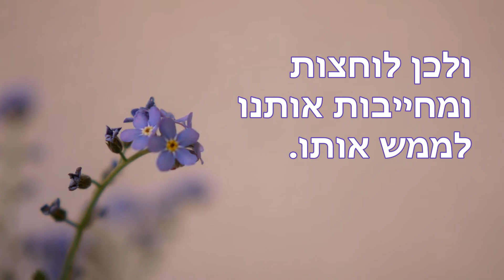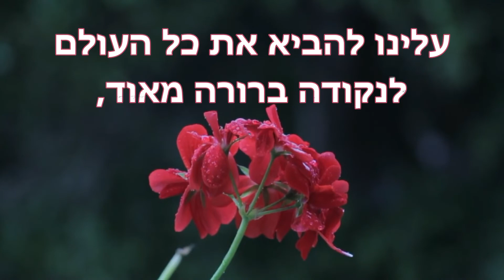לממש את הייעוד שלנו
"חייבת להיות גאווה, בלי גאווה לאומית אי אפשר להתקדם. אבל גאווה צריכה להיות גם כפרס וגם כהתחייבות, אנחנו בסך הכול נמצאים באמצע הדרך, עלינו להגיע לערבות ולהראות את הכוח הגדול של הערבות ואת מהות האחדות לכל אומות העולם. יש לנו תפקיד כבד וחשוב מאוד, ואומות העולם מרגישות את זה, ולכן לוחצות ומחייבות אותנו לממש אותו. זה יתבטא בצורות שונות כלפינו, אבל מה שלא יהיה עלינו להביא את כל העולם לנקודה ברורה מאוד, מי אנחנו, ולאן עלינו להגיע, אנחנו חייבים לממש את הייעוד שלנו."

(מתוך ישיבת כתבים, 3.5.2022)